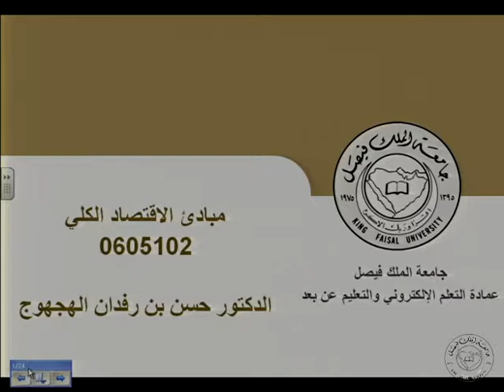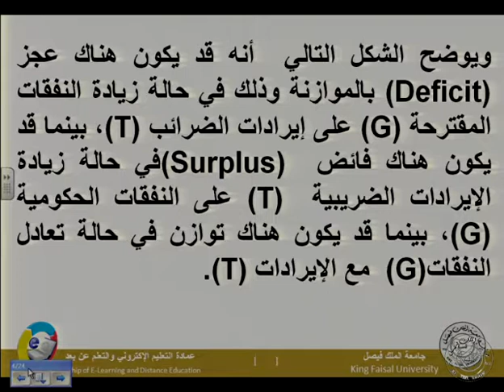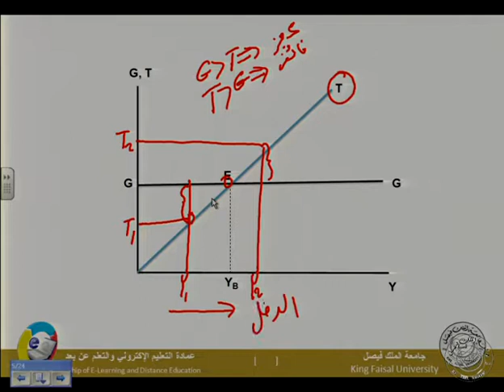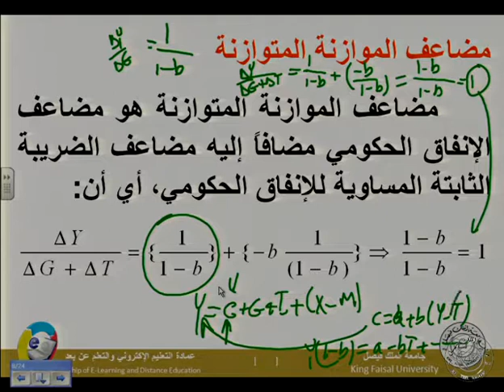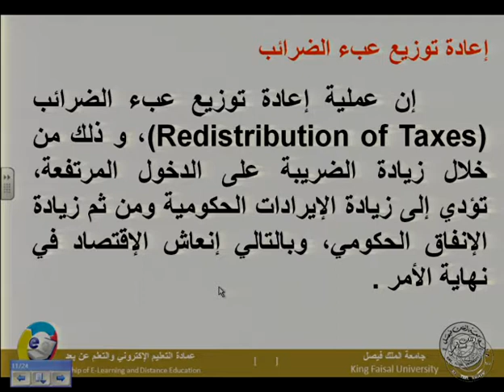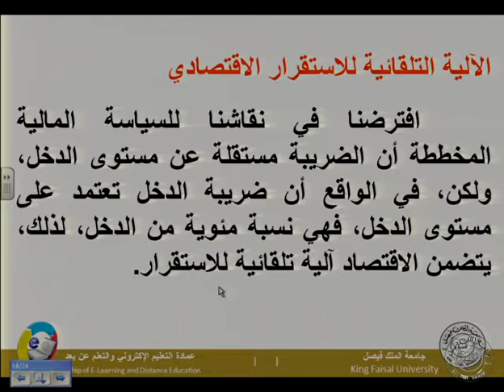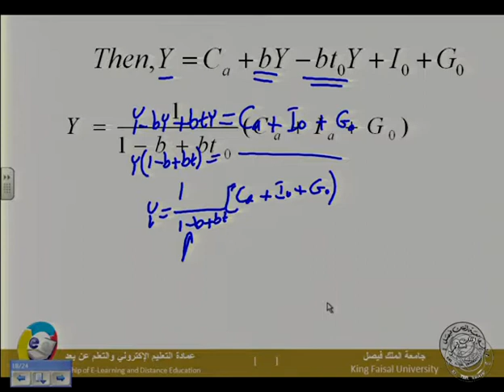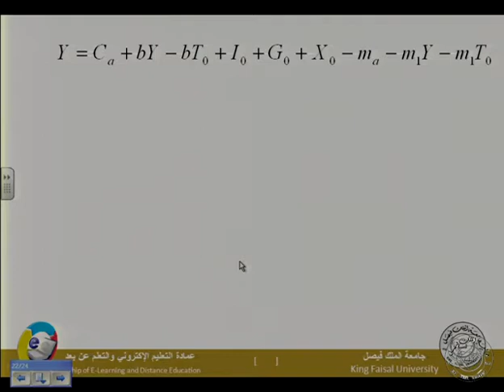مبادى الاقتصاد الكلي د / حسن بن رفدان القحطاني المحاضره (11)